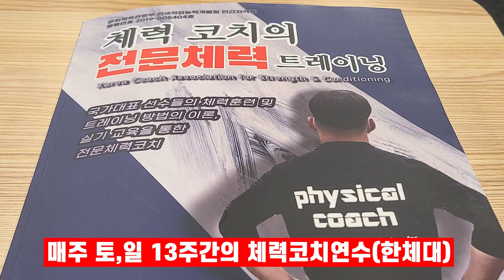결증보다 재밌는 전국대회 준결승#사회인야구#야구#야구대회